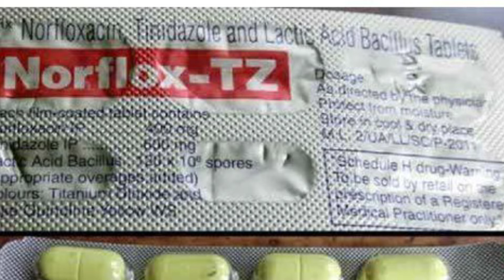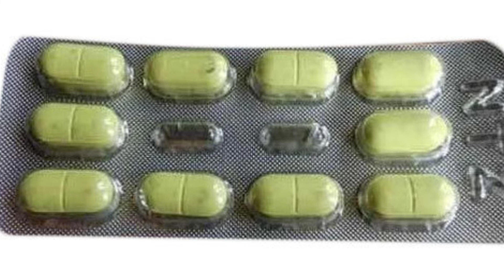norfloxacin tablets ip 400 mg in hindi | loose motion ki tablet.